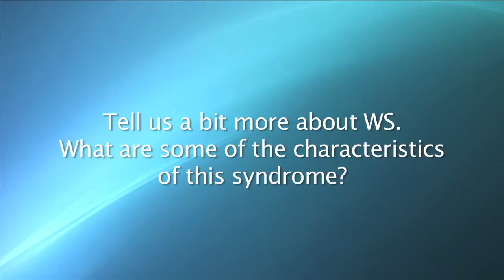Williams Syndrome Association on TALK BUSINESS 360 TV